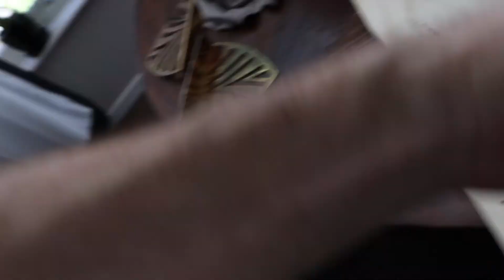Create a stunning shelf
This video shows how you easily can do a stunning Lack shelf.

Are you looking for DIY Home Decor Ideas?

Dark Sky - Jayjen & Enine
Three Wishes - Declan DP
Tomorrow´s a New Day - Sainntsft
Voyage - Atch
Me & You - Music by Aden